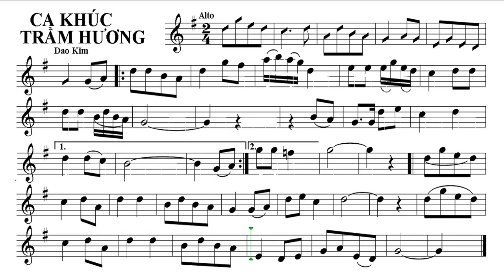CA KHÚC TRẦM HƯƠNG -Alto - Đọc nốt nhạc